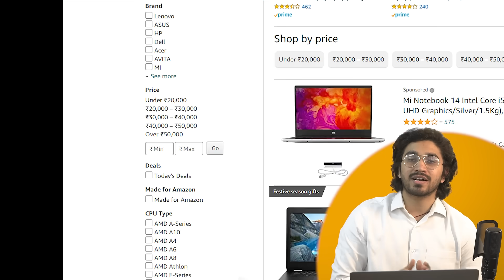Web Development Roadmap - Salary up to 10-12Lakhs | Rapid #1